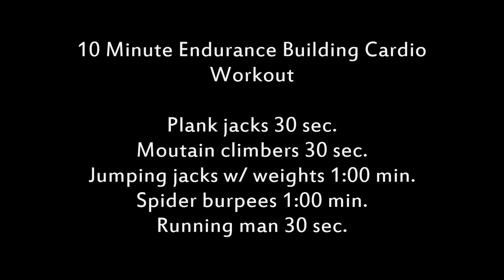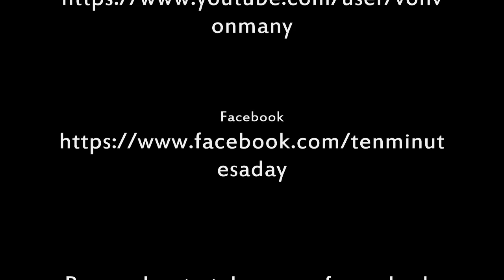10 Minute Endurance Building Cardio Workout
Hi friends, this weeks workout is up.  It's an endurance building workout for those of you who wanted a challenge and are looking to build up your cardiovascular endurance as well as get in a good sweat in just 10 minutes.  Give it a go and let me know how well you do.